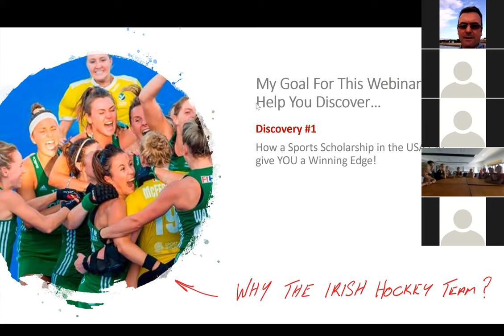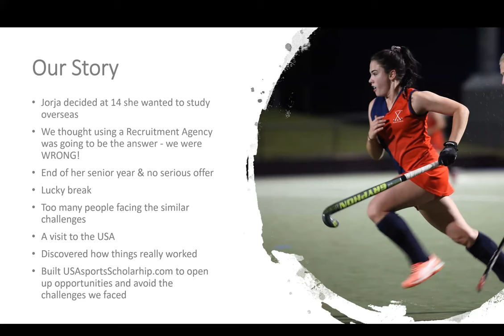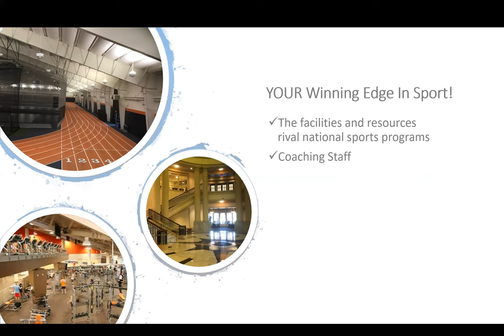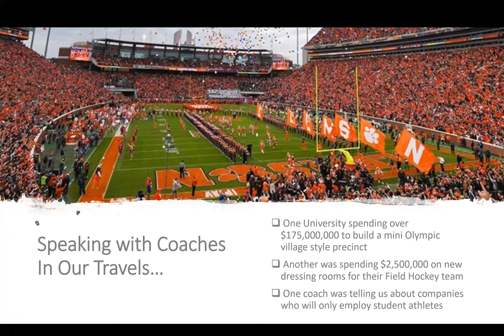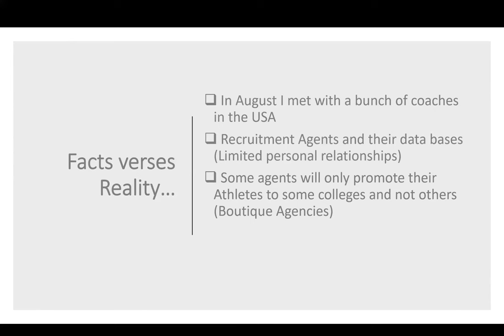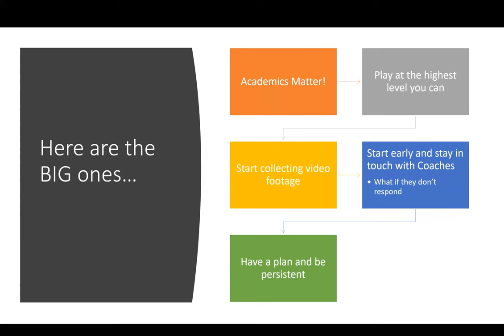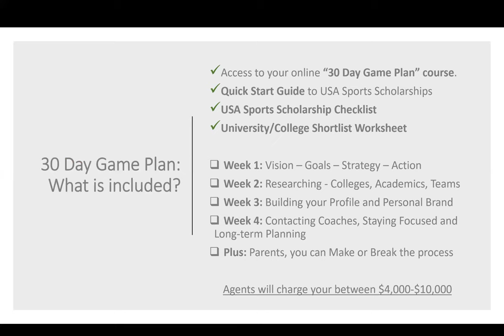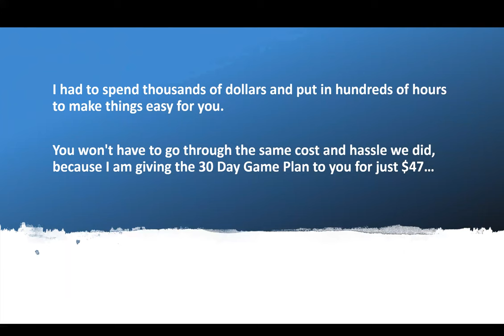USAsportsScholarship live webinar replay